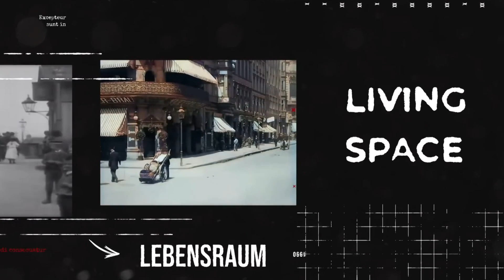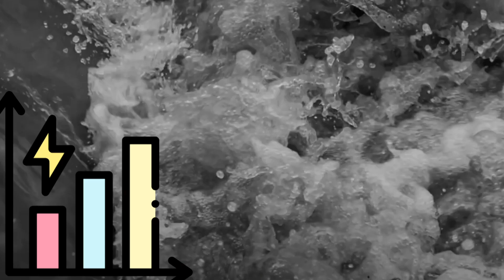Atlantropa Trillion Dam